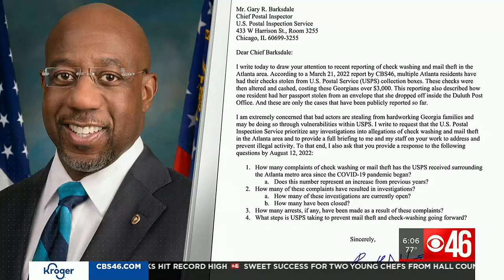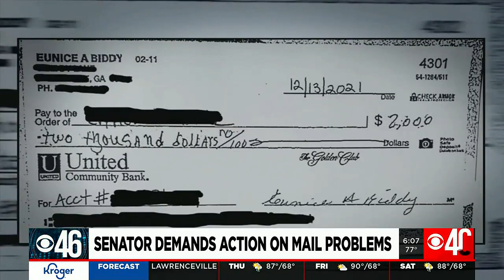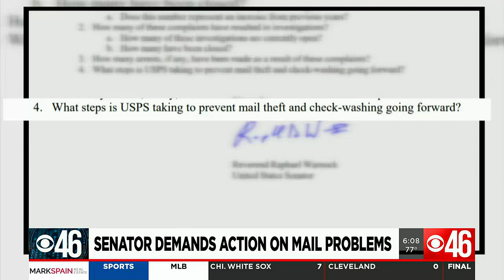Georgia senator demanding answers over problems at metro post office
A Georgia senator is demanding action after a CBS46 investigation exposed multiple reports of missing mail and check washing at a metro Atlanta post office earlier this year.